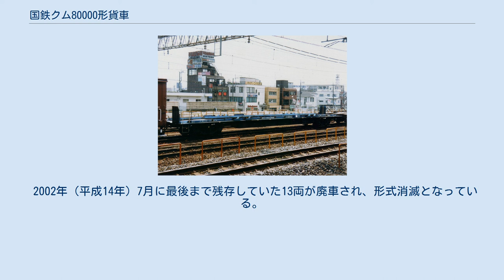国鉄クム80000形貨車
国鉄クム80000形貨車（こくてつクム80000がたかしゃ）は、1986年（昭和61年）から1991年（平成3年）にかけて、日本車輌製造・川崎重工業・日本貨物鉄道（JR貨物）広島車両所で79両が製作された、私有貨車（4 tトラックピギーバック輸送用車運車）である。
車籍は、日本国有鉄道（国鉄）に編入されたが、1987年（昭和62年）の国鉄分割民営化にともないJR貨物に移った。
 それまで国鉄は、クサ9000形、クラ9000形などで大型トラックのピギーバック輸送に関する試験を行っていたが、諸般の問題から実現していなかった。
これに対して、西濃運輸から4t積みのトラックを利用したピギーバック輸送の提案が1985年（昭和60年）に出された。
小型のトラックで集配を行い、物流センターで大型トラックに積み替えて幹線輸送を行うという形態のトラック運輸に対して、小型トラックをそのまま鉄道で運んでしまうことで積み替えをなくして効率化しようという発想である。
4tトラックならば普通の貨車と大差ないもので輸送ができることから、早速本形式が製作されることになった。
 本形式は、全長19,100mm、全幅2,720mm、全高1,992mmで自重は18.8t、荷重は16tで、ク5000形から流用したTR63CF形台車を装備し、CL方式応荷重装置付き自動空気ブレーキと手ブレーキを備えている。
最高速度は100 km/hで設計されている。
 車体はコンテナ車に類似した魚腹形の側梁を持っている。
塗装はファーストブルーで、台車が灰色1号である。
トラックが貨車上を走行するために上面は平坦になっており、タイヤガイドが設置され、またタイヤを固定する緊締装置がある。
隣の車両に渡るための渡り板も装備されている。
床面高さは970mmで、少しでもトラックの荷台を拡大できるよう、わずかながら低床化されている。
 トラックは、長さが8.5mまでのものを2台搭載できる。
荷重の16tにはこのトラックの自重が含まれているため、貨物運賃が高くなって衰退の原因となった。
 全車日本フレートライナーの所有でクム80000 - クム80078の79両が製作された。
1986年（昭和61年）11月のダイヤ改正で初めて、東京貨物ターミナル駅・名古屋貨物ターミナル駅・大阪貨物ターミナル駅・東広島駅の4箇所を結んで、本形式によるピギーバック輸送が開始された。
コンテナ列車に1両から2両程度の本形式を連結して運行していた。
 その後、本州内各都市を結び、多くのトラック運送事業者が参入して急速にピギーバック輸送が成長していった。
1987年7月に日本海縦貫線でも運行が開始され、大阪貨物ターミナル駅と沼垂駅を結んだ。
1988年（昭和63年）7月には上越線経由の列車の運行が始められた。
1989年（平成元年）6月には、上越線経由の列車が集約されて12両の本形式に5両のコンテナ車を連結した編成となり、中越運送がトラック運送利用枠を独占して「ピギー中越号」の愛称が付けられた。
1990年（平成2年）3月には本形式のみの17両編成となり、さらに10月には20両編成となった。
また同年3月には東北地方でも運転が開始された。
 こうして1992年（平成4年）度には年間98,500台のトラックを輸送するまでに成長したが、バブル崩壊に伴う景気の低迷により一転して需要は減少し始めた。
貨車にトラックをそのまま積み込むことから、トラックの自重も貨物運賃に加算されてしまい、スペース的な利用効率も悪かったことから、2000年（平成12年）3月ダイヤ改正でついに全てのピギーバック輸送列車が廃止となった。
 2002年（平成14年）7月に最後まで残存していた13両が廃車され、形式消滅となっている。